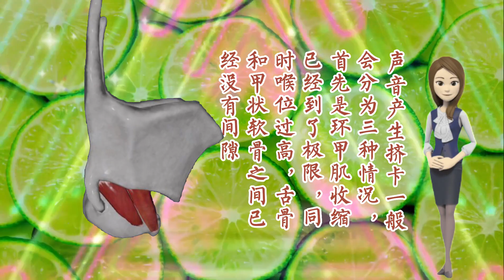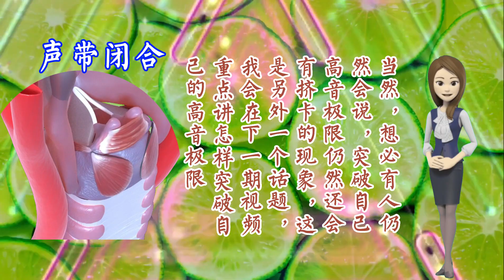唱高音和偽音時聲音擠卡是怎麼造成的？ 怎樣解决聲音擠卡的問題？伪音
很多人在唱高音或者偽音說話時都會或多或少地出現聲音擠卡或者擠嗓子的問題。 出現聲音擠卡的原因是什麼？ 怎樣解决聲音擠卡的問題？ 本視頻從三個角度闡述了聲音產生擠卡的原因，並給出了五種解決方案大家供參考